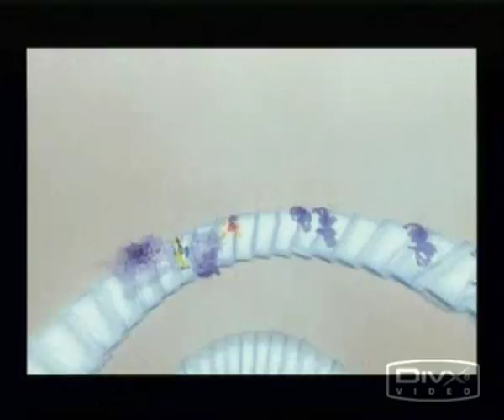KH Pump Riku479.wmv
videwo su KH con musica di pump it